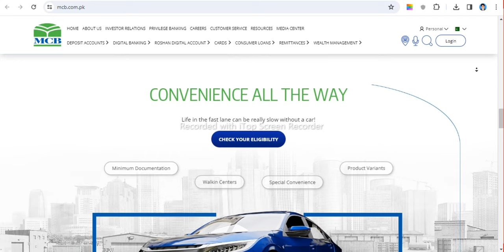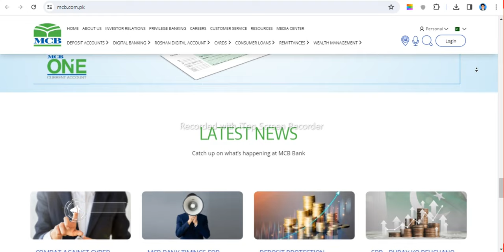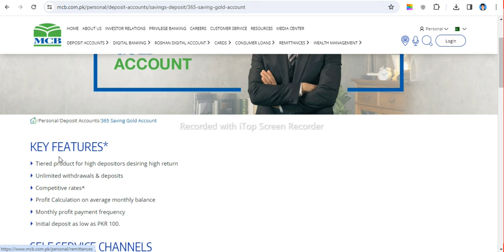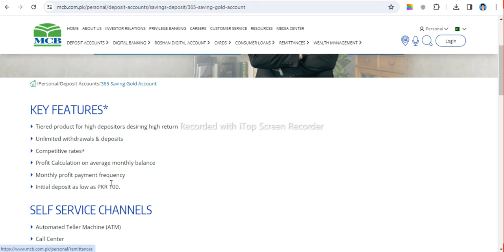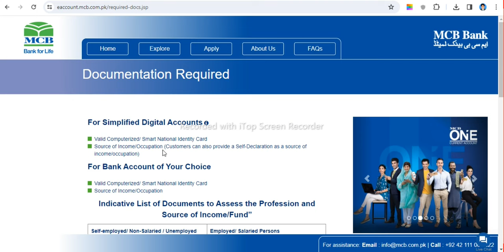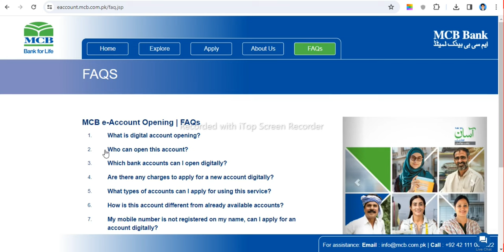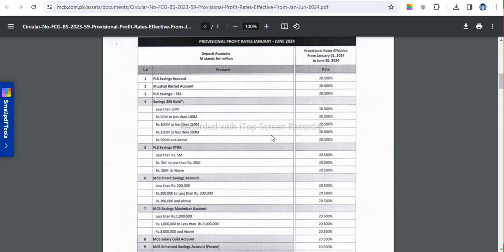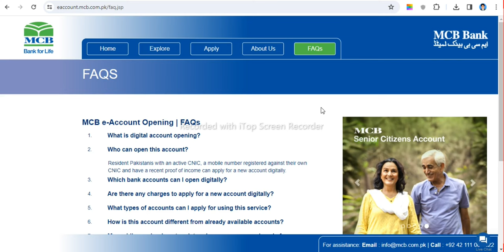MCB Bank Gold Saving Account Complete Details 2024 | MCB Saving Account Profit Rate 2024.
Point Discussed:
mcb saving account profit rate 2024,
mcb pls saving account,
mcb bank profit on saving accounts,
MCB GOLD SAVING ACCOUNT,